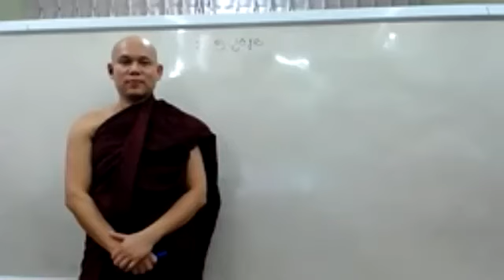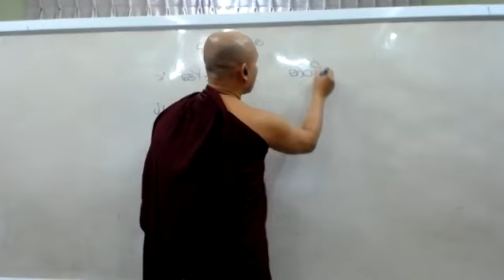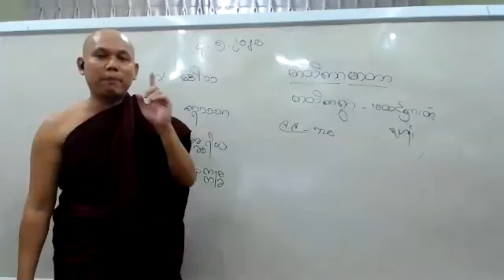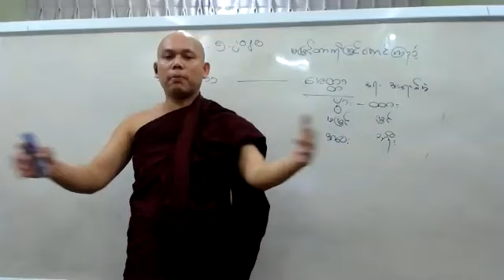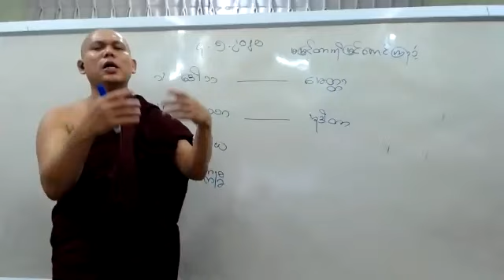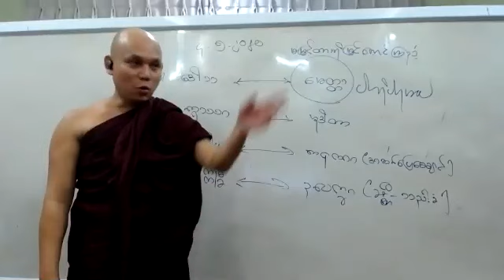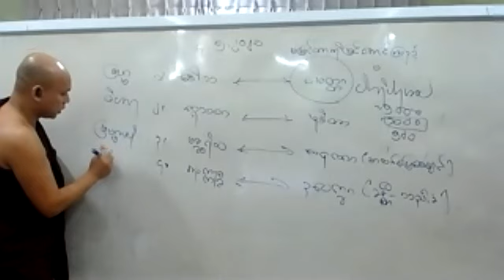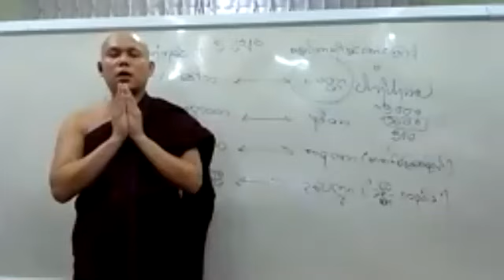Abidhamma Level 1 Citta Part 12 - 04-05-2020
Day 13 of Online Course
Abidhamma - Citta Part 12